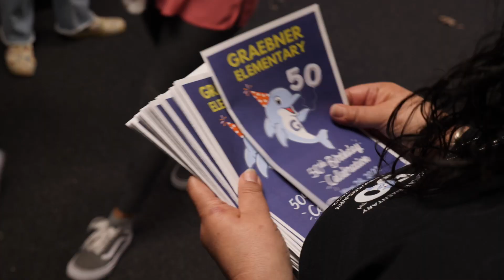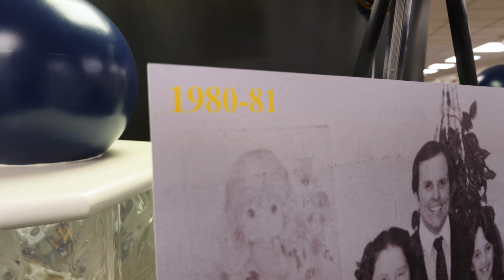Graebner Elementary 50th Anniversary Celebration